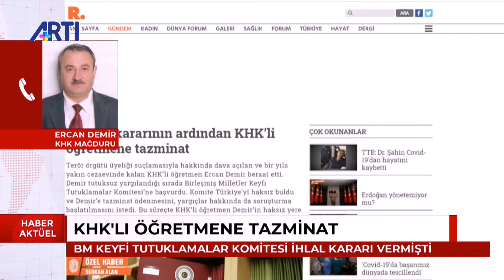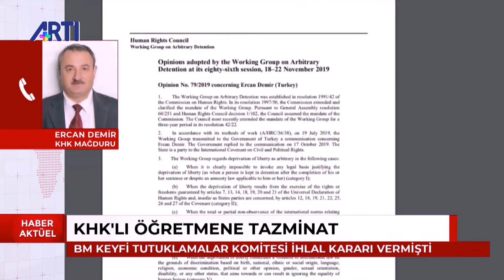BM'nin ihlal kararı verdiği KHK Mağduru öğretmen Ercan Demir hukuk mücadelesini anlatıyor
Haber Aktüel 16 Bülteni'nde Petek Türkmen; BM'nin Keyfi Tutuklamalare KLomitesi'nce ihlal kararı verdiği KHK Mağduru öğretmen Ercan Demir ile yürüttüğü hukuk mücadelesini, iç hukuk tarafından da tazminat ödenme kararı verilmesini konuşuyor